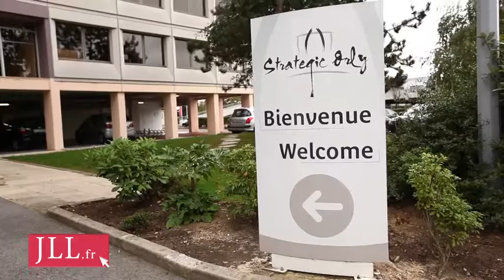Bureaux à louer, à vendre à Rungis, STRATEGIC ORLY, Rue du Pont Des Halles, 94150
Le 13-15 rue du Pont des Halles, est situé à Rungis proche de la Porte d'Orléans et desservi par 3 autoroutes (A6, A86, A106), par le RER (A,B,C) et par le métro (ligne 8).
Cet immeuble propose des prestations de qualité tel que : des bureaux rénovés et climatisés.
Découvrez cette annonce de location de bureaux que vous propose Jones Lang LaSalle, leader du conseil en immobilier d'entreprise.